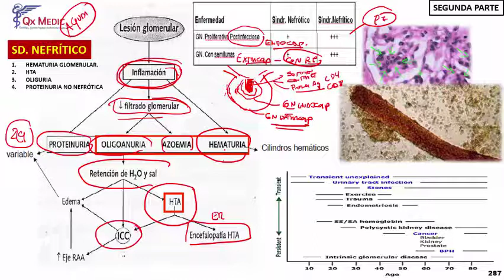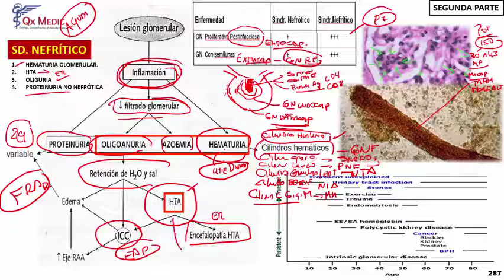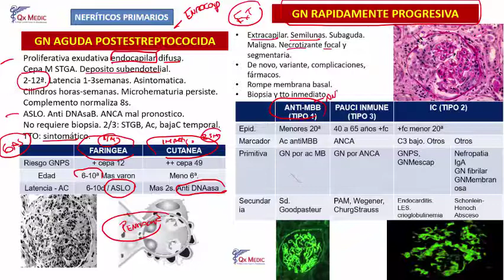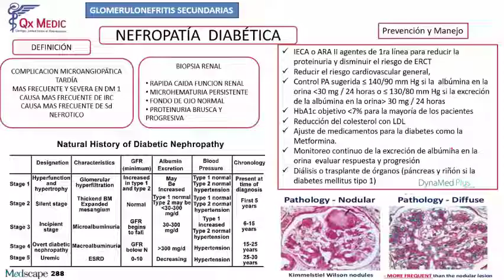Síndrome Nefrítico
Nefrología